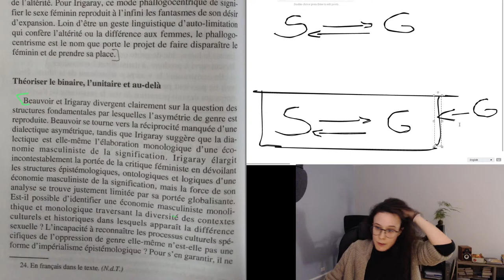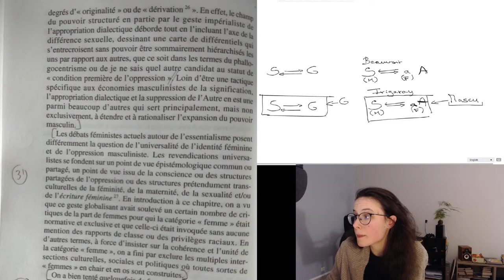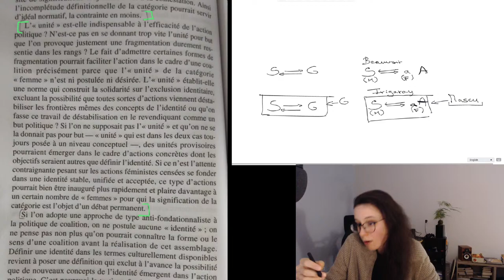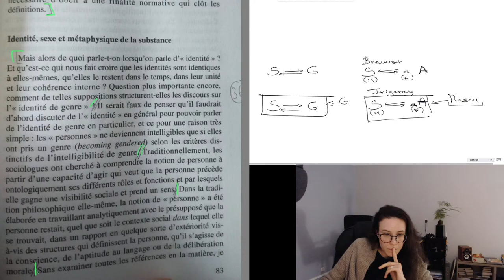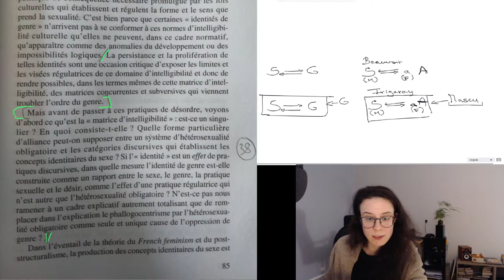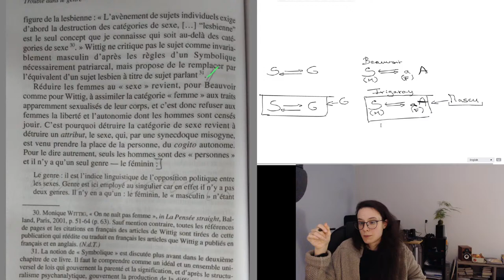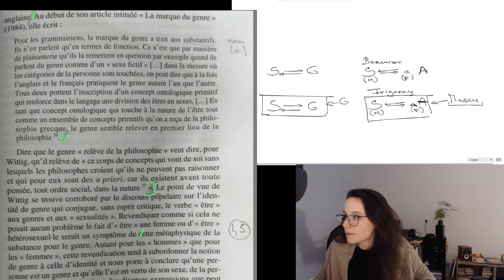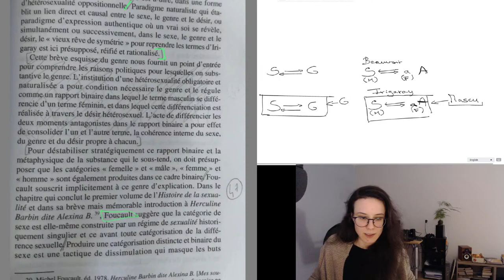[Rediffusion Live] Lire Trouble dans le genre #3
Je continue de lire et d'expliquer avec vous l'ouvrage de Butler Trouble dans le genre.
Quelques petits problèmes de connexion pendant la première heure, qui se sont ensuite réglés. Merci de votre patience !

00:00:00 Rappel de ce qui précède
00:16:15 I/3 Théoriser le binaire, l'unitaire et au-delà
01:06:40 I/4 Identité, sexe et métaphysique de la substance

La suite le samedi 12 décembre.